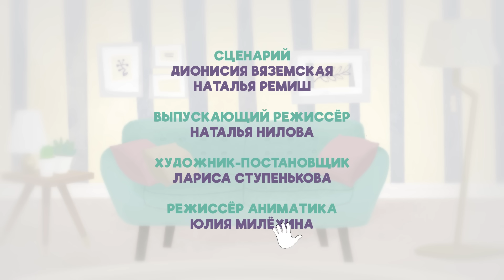На стрижку. Про Миру и Гошу. Мультфильм для детей.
Раньше Гоша очень любил английский: именно поэтому он придумал называть младшую сестричку Бейби, так и приклеилось! Но теперь учить язык не хочется, Гоша мечтает «просто взять и начать понимать».
Включайте новую серию «Про Миру и Гошу» и вы узнаете, что иностранный язык – это вовсе не скучно, а увлекательно, и еще – можно мультики смотреть!

Автор проекта: Наталья Ремиш
Сценаристы: Дионисия Вяземская, Наталья Ремиш
Режиссёр: Наталья Нилова
Художник-постановщик: Лариса Ступенькова
Режиссёр аниматика: Юлия Милёхина
Композиторы: Олег Литвишко, Алёна Поль
Генеральный продюсер: Наталья Ремиш
Продюсер: Алёна Глазкова
Звукорежиссёр: Илья Максимов

Роли озвучивают:
Георгий Петросян
Леон Автаев
Кая Каримова
Ефим Колитинов
Владимир Осипов
Элиза Мартиросова

Команда проекта:
Елена Булахова
Карина Давидян
Наталья Куракова
Екатерина Плеханова
Виктория Баранова
Ирина Борнякова

Аниматоры:
Владимир Чернявский
Оганнес Григорян
Роман Айзятов
Сергей Суслин
Тина Цикарадзе
Юлия Лобосова

Производство студии Amikaya
(с) АНО “Детям о важном”

Кartina.TV - крупнейший зарубежный видеосервис, который предлагает огромный выбор фильмов и сериалов на русском языке из коллекций популряных видеосервисов, а также видеотеки на украинском и армянском языках -

Любимые мультики про миру и Гошу теперь в комиксах и рассказах. Ловите по ссылкам:

- *Просто о важном. Учимся управлять своими эмоциями* (комиксы)
- *Учимся договариваться и понимать друг друга* (книга с рассказами)

Просто о важном. Про Миру и Гошу - это мультсериал о жизни простой семьи: мама, папа, трое детей и собачка Соня. Каждый день Мира, Гоша и Бейби сталкиваются с разными трудностями, которые они успешно решают при помощи родителей. Отношения с друзьями во дворе, новые знакомства, лучшие друзья и ссоры друг с другом, - всё это интересно и иногда сложно, но Мира и Гоша знают, что из любой ситуации можно найти выход.

Ищите нас в приложении YouTube Детям. Самые лучшие мультфильмы!

А так же на:
- Карусель
- Мульт
- Ani
- Мультиландия
- КиноПоиск
- IVI
- OKKO-TV
- бортах «Аэрофлот»
- KION